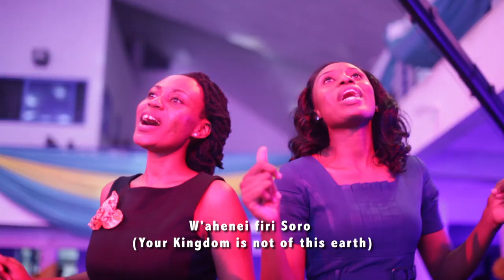EFATA WO_Live- ELLIOT LAMPTEY feat: Kofi Karikari (HD)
Enjoy this live worship from Elliot Lamptey ft. Kofi Karikari